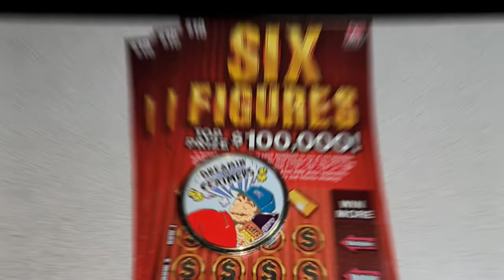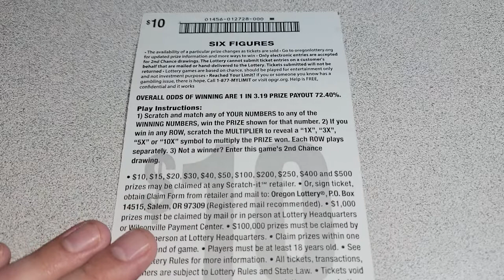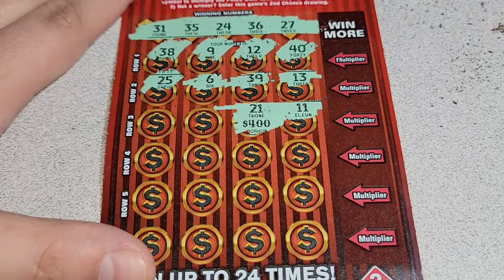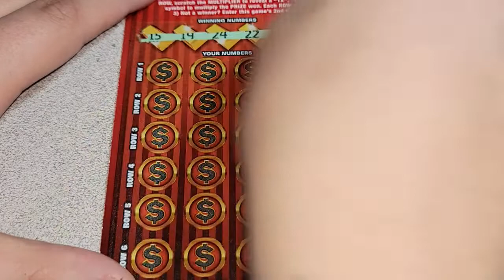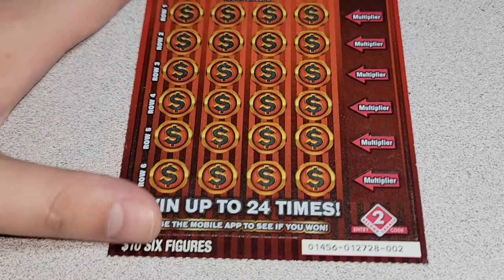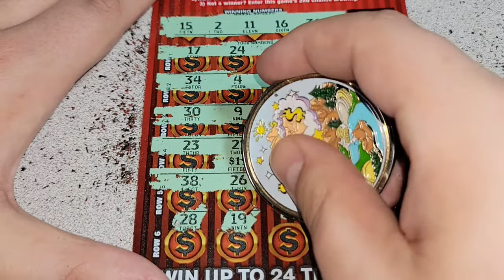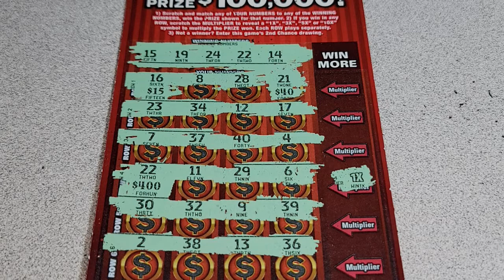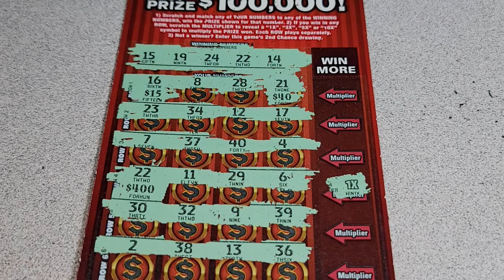Nearly Missed My BIGGEST WIN On This Ticket!